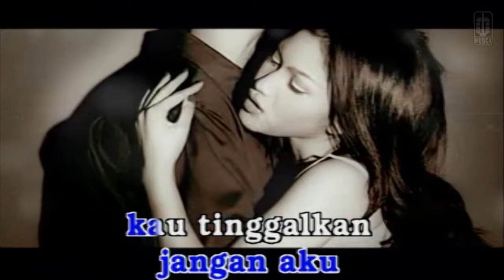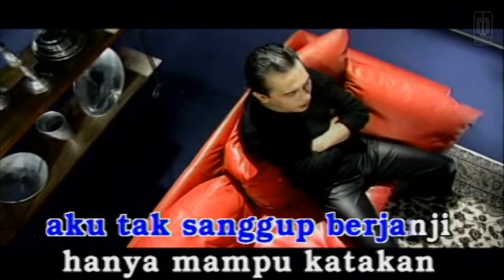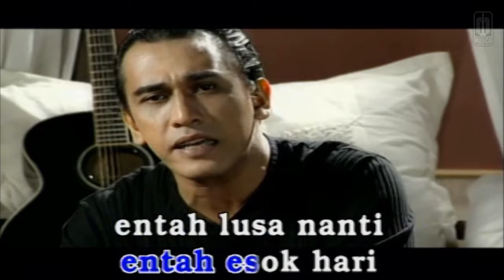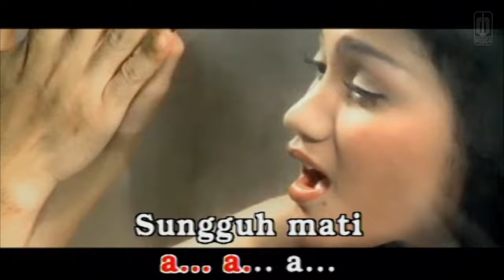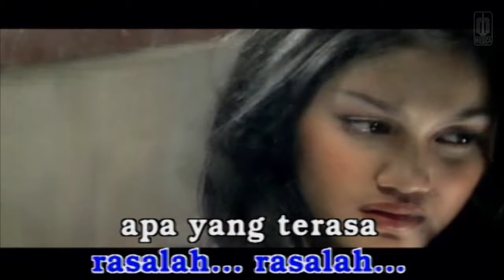Iwan Fals - Entah (Official Karaoke Video)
Official Music Video by Iwan Fals performing "Entah"
Song & Lyrics by Iwan Fals

Lirik:

Entah mengapa aku tak berdaya
Waktu kau bisikkan,
"Jangan aku kau tinggalkan"
Tak tahu di mana ada getar terasa
Waktu kau katakan
"Kubutuh dekat denganmu"

Seperti biasa aku diam tak bicara
Hanya mampu pandangi
Bibir tipismu yang menari

Seperti biasa aku tak sanggup berjanji
Hanya mampu katakan:
"Aku cinta kau saat ini"
Entah esok hari
Entah lusa nanti
Entah

Sungguh mati betina
Aku tak mampu beri sayang yang cantik
Seperi kisah cinta di dalam komik

Sungguh mati betina
Buang saja angan angan itu
Lalu cepat peluk aku
Lanjutkan saja langkah kita
Rasalah.
Rasalah.
Apa yang terasa